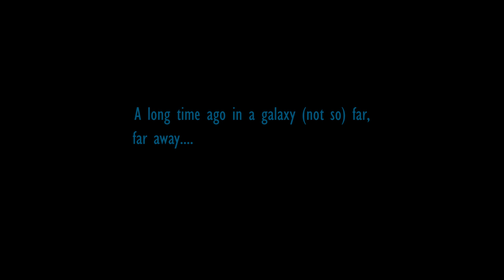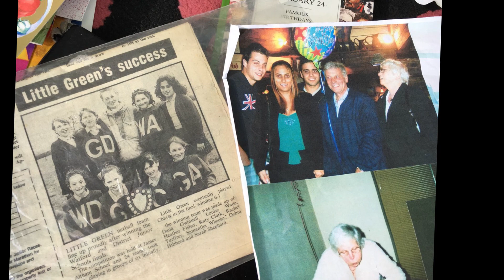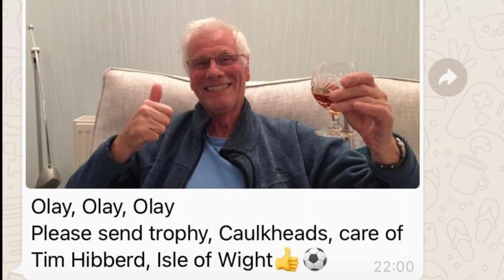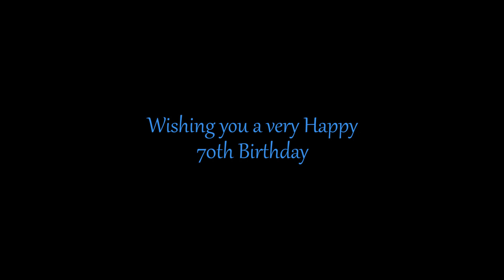The Timothy Years - 70th Birthday Video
This is a video I made for my Dad, Tim Hibberd's 70th birthday. It starts from 1952 when he was born and takes us right up to date. We've had so many great times over the years that it would be impossible to document everything but here are just some of the highlights that show the amazing times we've had. Take a look at my Dad's journey from his own childhood, to having 3 children - Debra, Mark (myself) and Christopher, our 3 weddings and then 7 grandchildren - Ruby, Luke, Lily, Ryan, Jake and twin grandchildren Sam and Alfie.